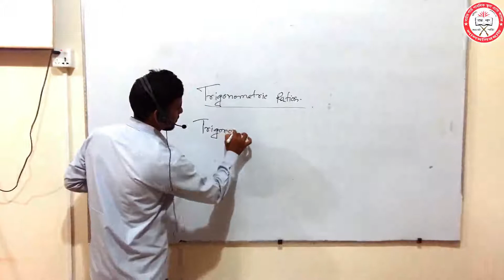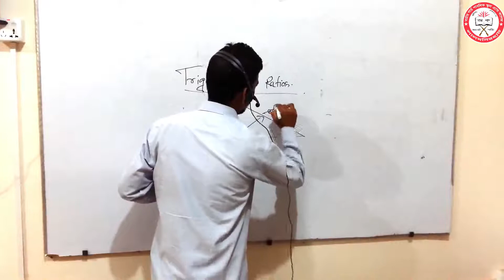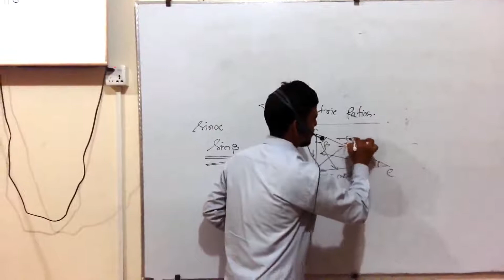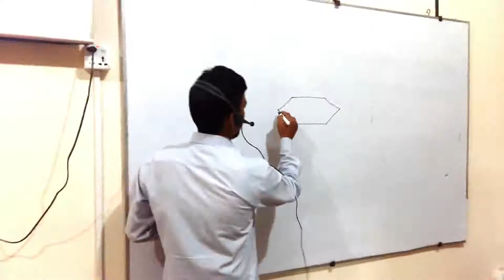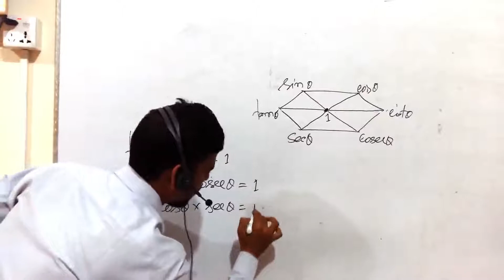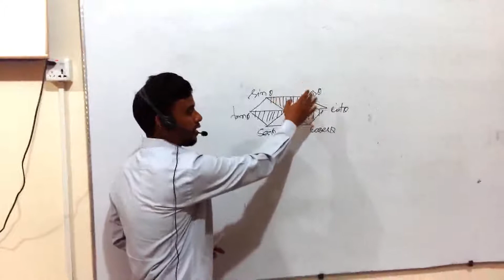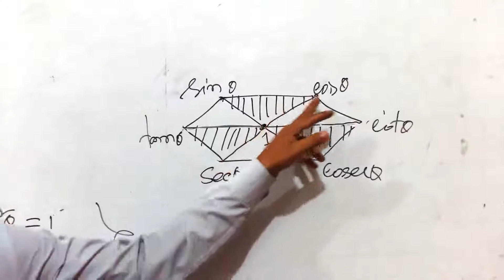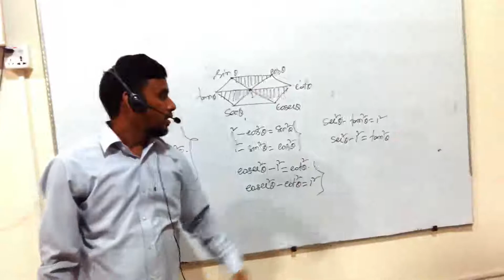Class Ten (Math) Lecture-1 (দশম শ্রেণির গণিত) লেকচার-১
বর্ডার গার্ড পাবলিক স্কুল অ্যান্ড কলেজ, লালমনিরহাট থেকে অনলাইন ক্লাসের ধারাবাহিকতায় দশম শ্রেণির গণিত  লেকচার -১।